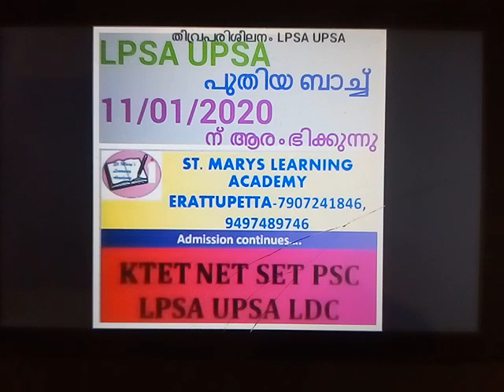Lpsa previous solved question paper 1